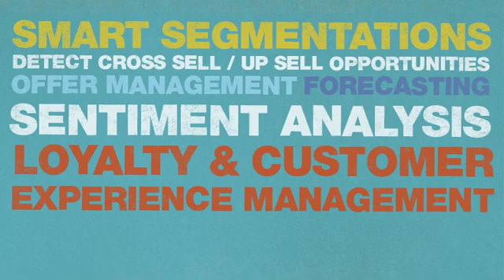Actuate - BIRT Analytics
BIRT Analytics is a complete customer analytics solution for marketers with Big Data challenges who need to get the most value out of their data in the shortest period of time with the least amount of effort. Smart segmentation, cross sell / up sell, next best offer, campaign management, forecasting & predictions, social media & sentiment analysis and much more, all in a single platform.